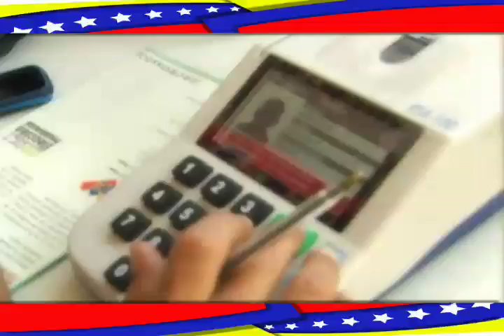VOTAResMANDARINA: Confia en el CNE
LaraTvec nos presenta sus micros "Votar es Mandarina", llamado a participar en el proceso electoral del 7O

LaraTvec, Televisora Comunal de Barquisimeto, ha registrado múltiples voces llamando a votar el 7 de Octubre, expresiones ciudadanas que reafirman la democracia participativa y protagónica, el empeño de un pueblo de reafirmar los cambios asumiendo todos los mecanismos que la Constitución Bolivariana entrega como vías de consolidación del sueño de Bolívar.

Entre ellas, el día del simulacro, una señora expresa su opinión sobre lo que será la elección: "Es más fácil que pelar una papa, pelar una mandarina", palabras que sintetizan el minuto que estaremos frente a la máquina electoral o el Sistema de Autenticación Integrado, soporte tecnológico que nos sitúa entre los más avanzandos del mundo, con auditorías realizadas y por realizar en cada una de sus etapas de funcionamiento.

Así dos ideas se mantienen presente en las mayorías de los testimonios: La facilidad de votar y el total respaldo al Consejo Nacional Electoral, una de las instituciones de mayor credibilidad hoy por hoy en el país.